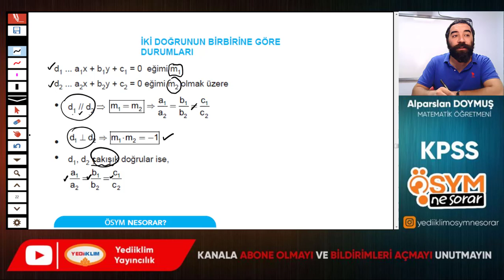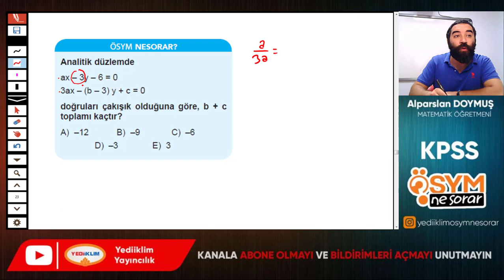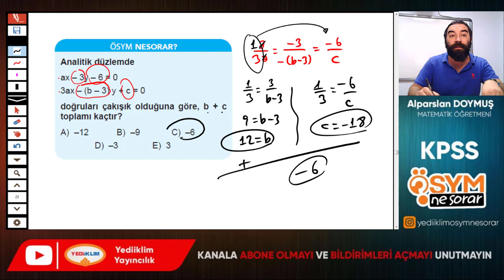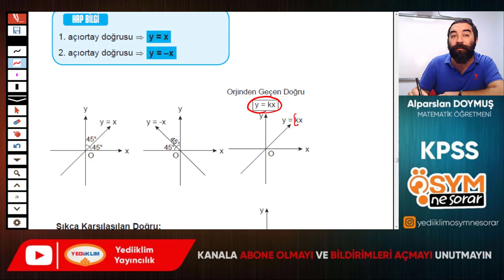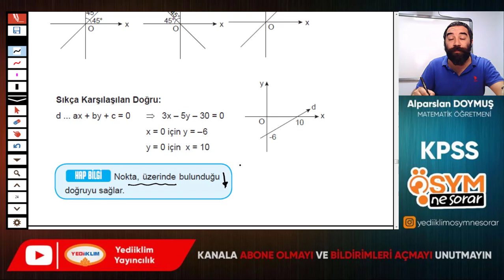208 - İki Doğrunun Birbirine Göre Durum - Alparslan DOYMUŞ